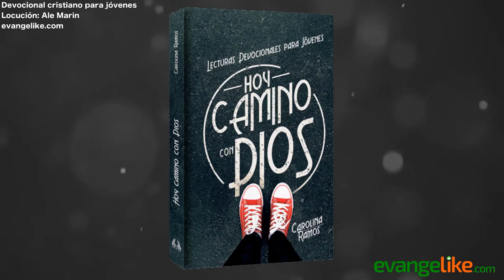ELIMINAR ETIQUETA - Devocional Cristiano para Jóvenes - 08 de enero de 2021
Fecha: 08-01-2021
Título: ELIMINAR ETIQUETA
Autor: Dorothy E. Watts
Locución: Ale Marín